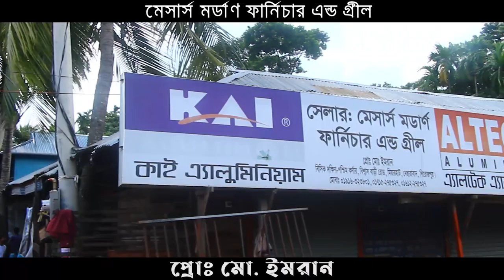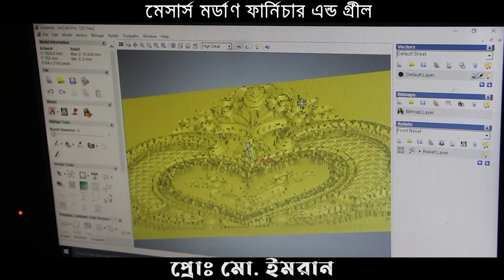স্মার্ট দালাল || Smart Dalal || Comedy || New Bangla Natok 2024 | Creative Multimedia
Drama: Smart Dalal
Cast: Nasir, Moniruzzaman, Sohel, Shahin, Aminul, Mizan, Rahim & Naifs.
Video & Edit: Mohammad Yousuf
Label: Creative Multimedia

Creative multimedia natok
bangla comedy natok
bangla eid natok
bangladeshi natok
bd natok
creative multimedia
eid natok 2023
eid natok new 2023
new eid natok
new eid natok 2023
smart dalal
দালাল নাটক
Kuakata multimedia
Saddam mal
সাদ্দাম মাল
সাদ্দাম মালের নাটক
নাটক দৈনিক তালাক
সাদ্দাম মালের নতুন নাটক
সাগর কন্যা মিডিয়া নাটক
ক্রিয়েটিভ মাল্টিমিডিয়া
family entertainment